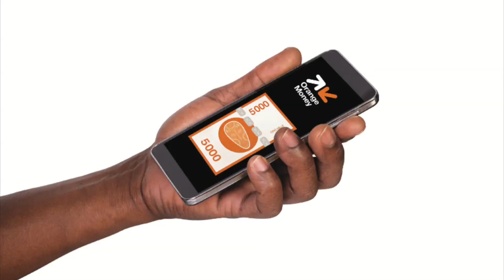Boy Bandit : Orange Money faux gain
Tu as déjà été victime d’une arnaque sur les produits et/ou services de Orange? A travers ce spot, notre service client t'invite à plus de vigilance, afin d'éviter les différentes ruses des arnaqueurs. N'hésite pas à partager avec tes contacts la nouvelle série "boy bandit" !